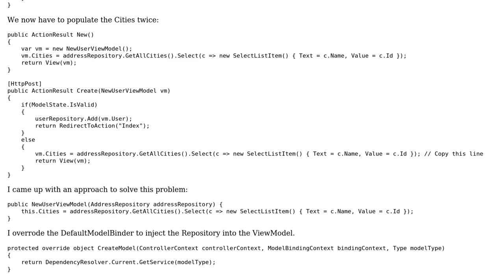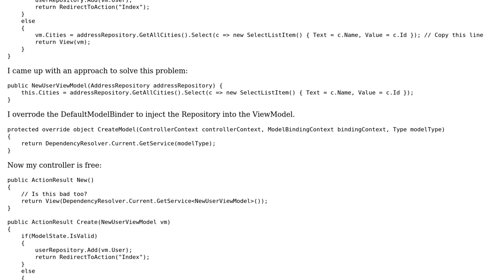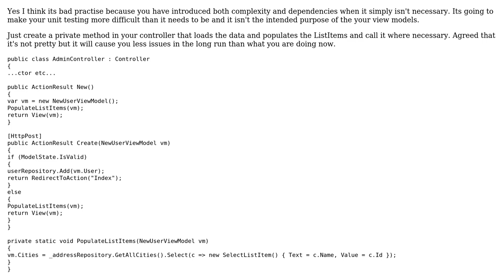Code Review: Select list items in ViewModel fetched using a Repository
With thanks & praise to God, and with thanks to the many people who have made this project possible! | Content (except music & images) licensed under CC BY-SA | Music | Images & others | With thanks to user Peter Kneale user Heslacher user Abdulsattar Mohammed and the Stack Exchange Network Trademarks are property of their respective owners. You are responsible for your own actions.